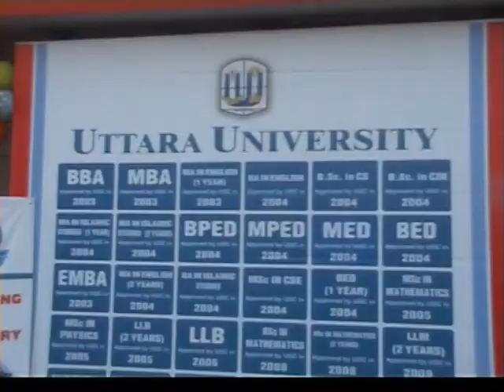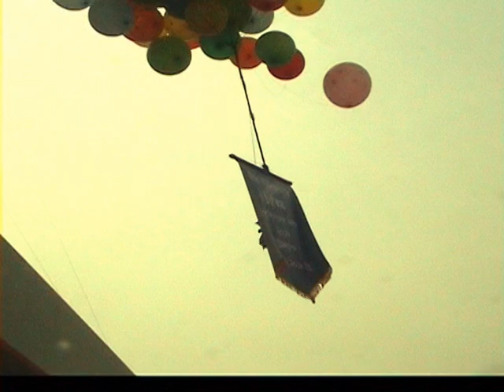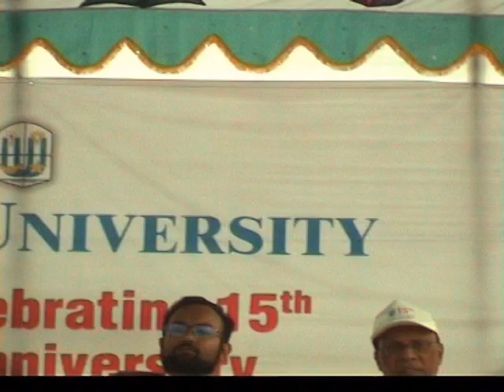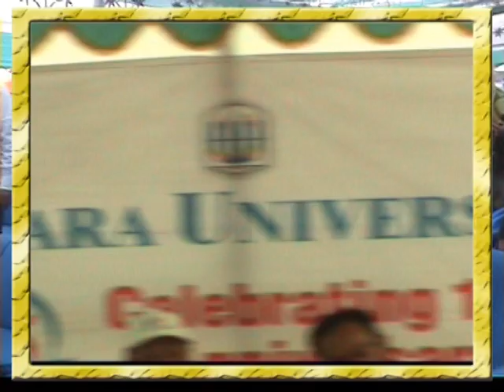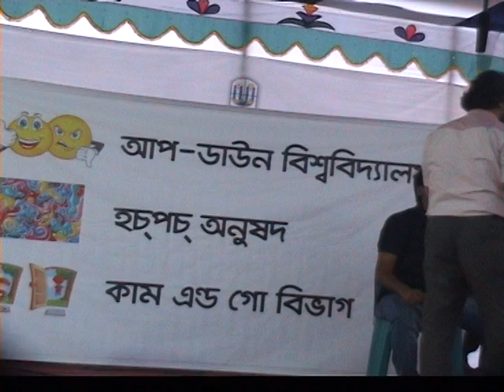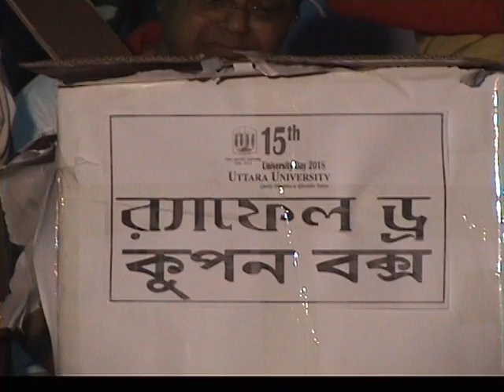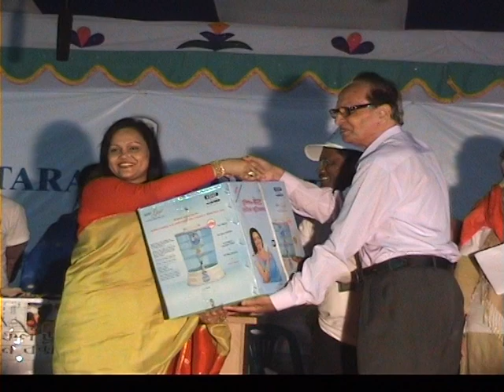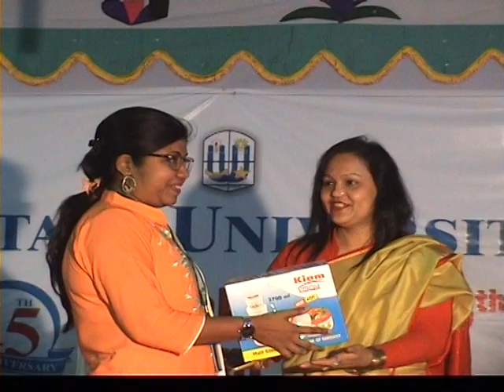উত্তরা ইউনিভার্সিটি ১৫তম বিশ্ববিদ্যালয় দিবস উদযাপন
Uttara University 15th University Day 2018

Copyrighted content: Ekbar Jete De Na